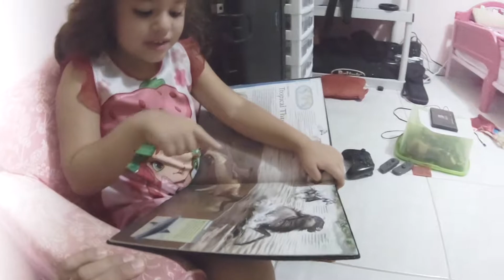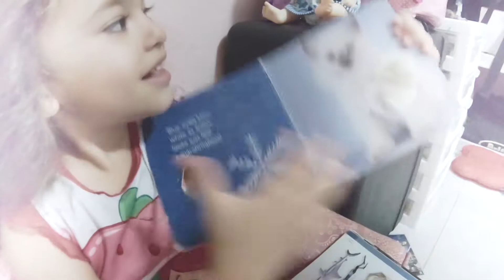Discovering Your Children's Fascination With Sharks!!!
Tonight I found my daughter quietly reading a book about sharks. I couldn't resist and I had to record her and strike a conversation.

I thank my wonderful wife for helping our little ones develop a growing desire to love reading and learning. The conversations and fun facts that these kids know blow my mind every time.

I don't know if I have shared this, but my wife homeschools and the experience has been challenging, but overall great, she is a great teacher and they are wonderful students... sometimes :D

I hope you enjoy this little clip and reasoning of why is so important to read about sharks.